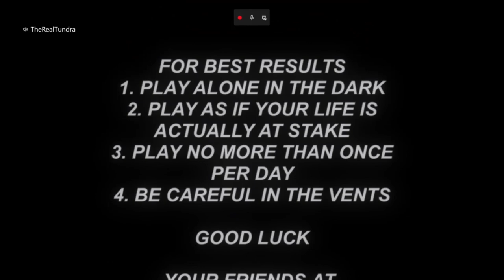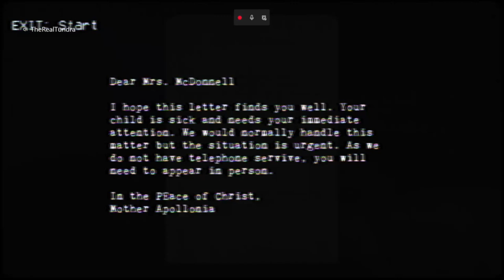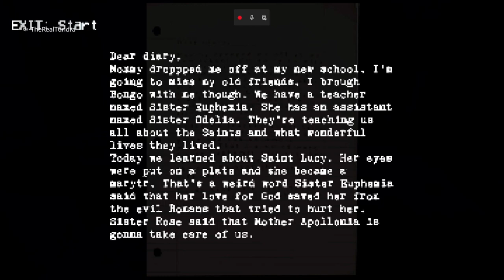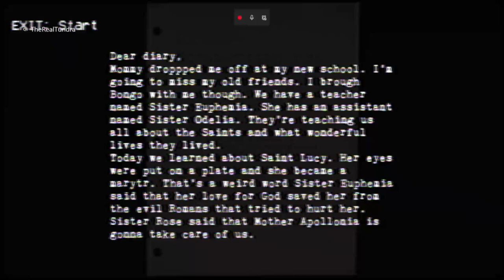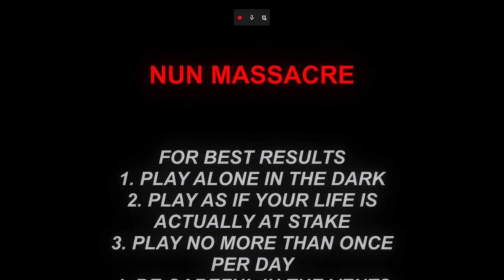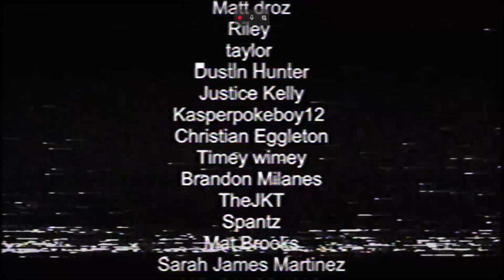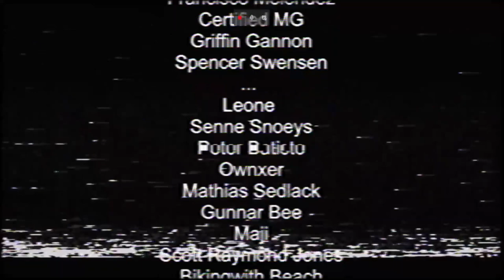(MY HEART WAS RACING ) Nun Massacre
Guys idk why yall voted for this lol my heart was racing while playing this game...imma try and beat it idc im no punk lol but i hope you guys enjoyed it